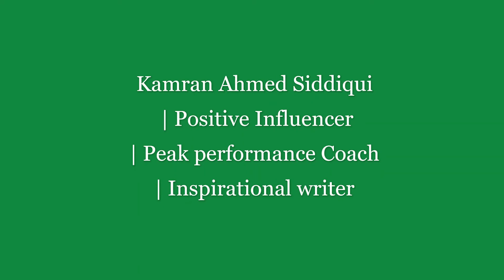Your 4 Dimensions to Excel in Life | Urdu | Hindi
These are the 4 integral dimensions of all of us , which we must need to be aware of and to  excel in all these to live a life of abundance and happiness.

Kamran Ahmed Siddiqui

Motivational Speaker
Inspirational Books Published Author
Gulf News Leadership mentoring Column Writer “Expert Advice”
Talent Management Consultant
Certified ISO Management Systems Lead Auditor & Trainer
Certified John C Maxwell Leadership Trainer & Coach
International Coaching Federation Coach
Certified Franklin Covey Trainer
IASSC accredited Lean/ Six Sigma Black Belt
Professional Engineer

Kamran is an accomplished professional with extensive 29 years of leadership experience in developing and executing global & regional talent management business to drive sustainable business and cultural change.

He has worked in the capacity of MENA regional manager, Global training manager, Director operations with various renowned multinationals and also brought a wealth of knowledge gained through work and share with some of the Middle East’s largest and most prestigious corporations in the areas of leadership development, executive coaching, team development, performance improvement, employee engagement, and competency framework development models etc. So far he has trained and coach around thousands of mid to senior level executives in more than 25 countries across the globe.

He is also an author of 02 inspirational books “24 Gold Coins” and “Talent Digger” which are also been translated in some other languages. He has also written his leadership mentoring articles in UAE largest Newspaper “Gulf News” under the column “Expert Advice”.

By qualification he is a Metallurgical engineer and also Masters in Business Administration (MBA) with specialization in Marketing. Beside his depth experience in Leadership development & Talent Management, He is also IASSC Accredited Lean Kaizen / Six Sigma Black belt.

He is currently based in Abu Dhabi –UAE.

PROFESSIONAL ABRIDGEMENT

 Global & Middle Eastern Regional Leadership and Management experience in Talent Management, Executive Coaching, Competency framework models development and assessment etc.
 Have worked in the capacity of Global / MENA Region Training Manager with Norwegian based multinational DNV and Swiss based company SGS.
 Have managed Asia’s largest Gas Processing facility in UAE as Technical Training Center Manager.
 Have trained around 60,000+ professional in 500+ workshops & seminars in almost 25 different countries for management systems and leadership training and motivational sessions.
 As a Master trainer have conducted numerous workshops on soft skills across in the MENA region.
 Have conducted numerous Motivational/inspirational Sessions for academia, business corporates and for the social communities etc.
 Have published inspirational books “24 Gold Coins” & “Talent Digger” in the region.
 Have 300+ published management and leadership articles in Gulf News under his column “Expert Advice”.
 President of Al Riyadh Toast Master Club –Abu Dhabi Chapter (A world renowned public speaking club)
PROFESSIONAL MEMBERSHIPS/ CERTIFICATIONS/ ACCREDITATIONS

• Certified John C Maxwell Team Coach , Trainer and Teacher
• Accrediated Trainer/ Faclitator for Stephen & Covey 6 Critical Practices for Leading a Team
• Certified Master Trainer  for soft skills by world renowned DNV – Norway, IFP – France etc.
• Certified Master Behavioral Skills Trainer by Carlton Advance Management Institute
• Certified Training Coordinator by George Washington University-USA
• Certified ISO 9001 / ISO 14001/ ISO 45001/ ISO 29999 management System Auditor & Trainer
• EFQM European Excellence Model Lead Assessor by Institute of Total Quality Management -Switzerland
• IASSC Certified Lean Six Sigma Black Belt
• International Coaching Federation (ICF) accrediatated Coach (under process)
• Certified Manager by Institute of Certified Professional Managers (College of Business James Madison University-USA)
• Certified NLP Master practioner